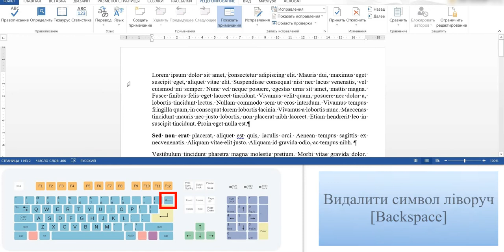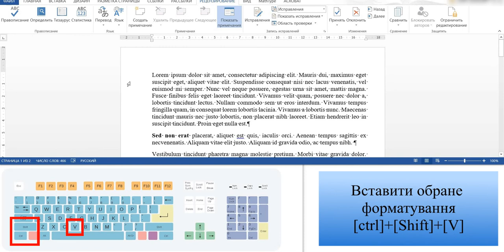Гарячі клавіші при роботі в MS Word. Частина 4. Редагування тексту